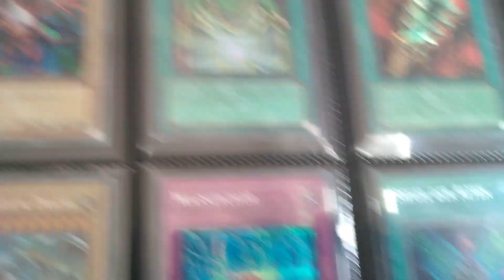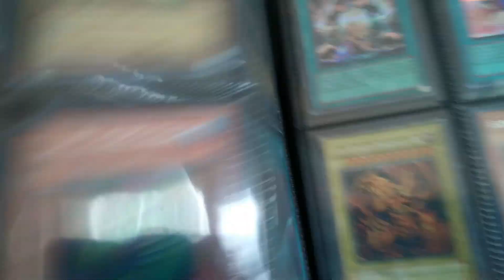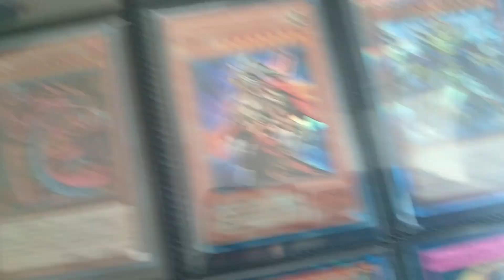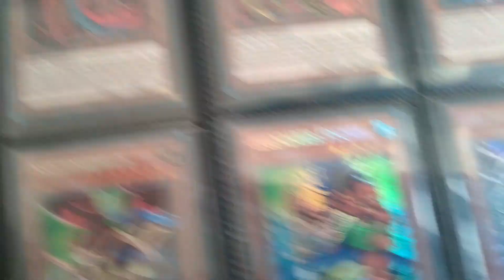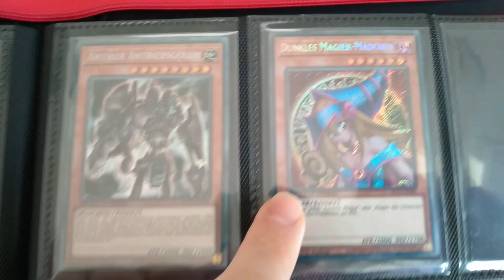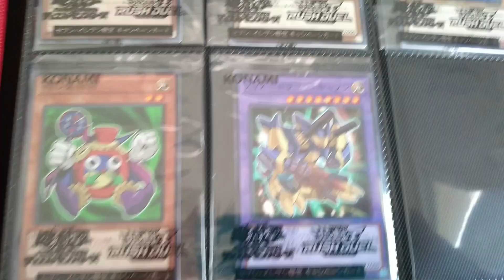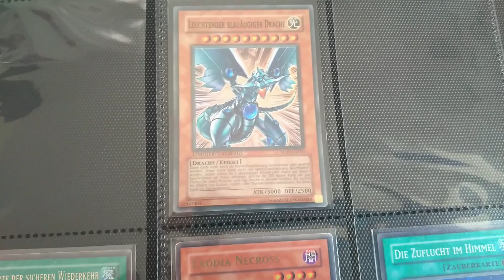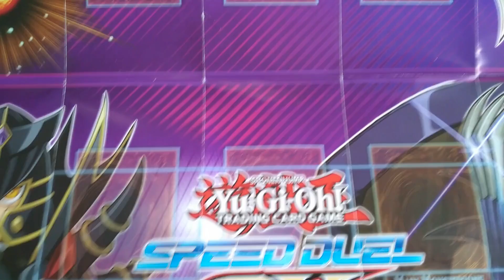Meine Yu-Gi-Oh! Sammlung 2024: Promo-Ordner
Und hier wäre der 3.Teil meiner Yu-Gi-Oh! Sammlung, der Promo-Ordner.
Dieser wird auch eine Umstrukturierung erfahren und bald weitaus mehr Karten beinhalten.
Viel Spaß!